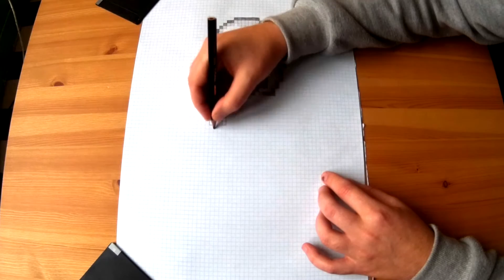Assassin's Creed Pixel Art Speed Drawing by MotionRide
So the movie with Michael Fasbender comes out today. Some say it's not that good but I'm sure I will like it.  :) Here's my pixel art representation of Altair, Desmond's ancestor, from the first game in the Assassin's Creed series. Hope you like it. :)

★ Design by MotionRide
★ Drawing by MotionRide